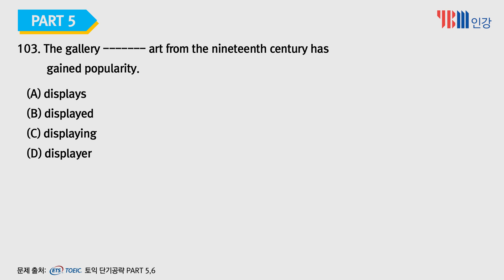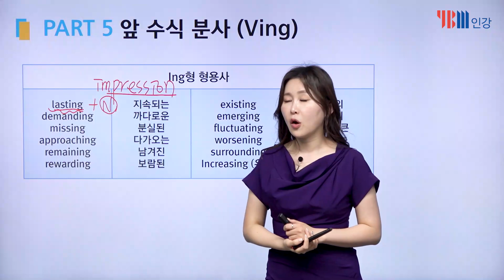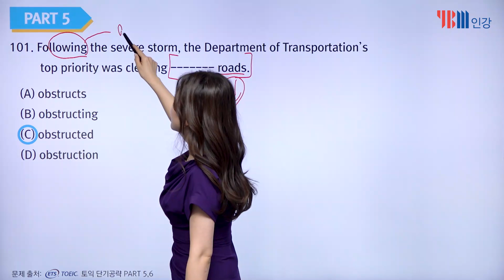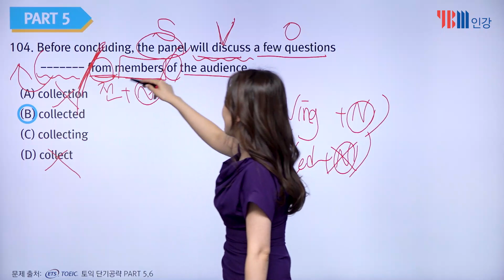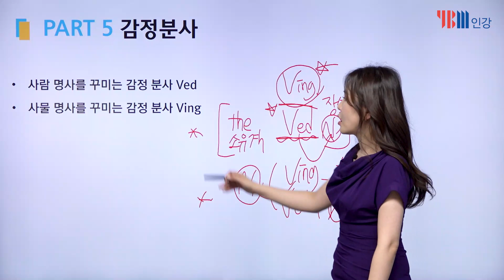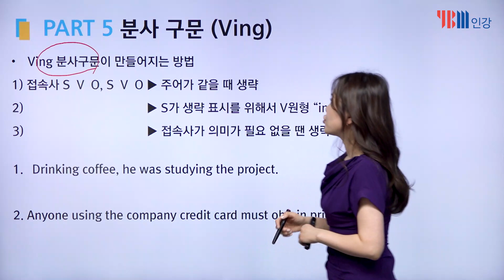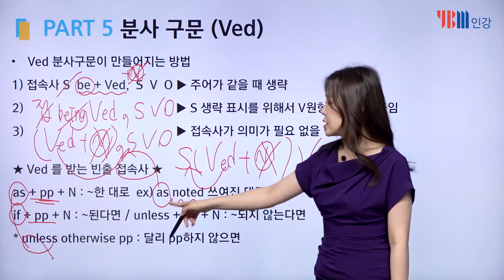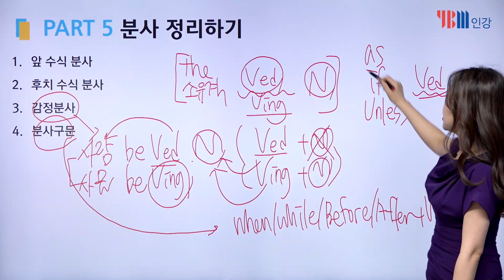[YBM 토익인강] 2023년 4월 토익대비특강 RC_쎈토익 김소영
YBM 쎈토익 김소영 강사가 공개하는 23년 4월 토익 RC 전략!

[PART 5]
1. 한국어 해석으로 헷갈리는 분사를 한번에 정복하자.
2. 앞 수식 분사 문제는 해석과 암기를 통해서 풀자.
3. 후치 수식 분사 문제는 패턴이 정해져 있다.
4. 감정분사 문제는 주어 또는 수식 받는 대상만 확인하면 손쉽게 풀 수 있다.

♥소영쌤 4월 토익 대비특강 영상 보고, 수강후기 남기자♥

BEST 특강 수강후기를 남겨주시는 10명에게,
소영쌤 신규강의 "ETS TOEIC® 단기공략 PART 5&6" 무료 수강권을 선물로 드립니다!

이벤트 기간 : 23년 3월 27일(월) ~ 23년 4월 30일(일)
수강권 지급 : 23년 5월 3일(수)